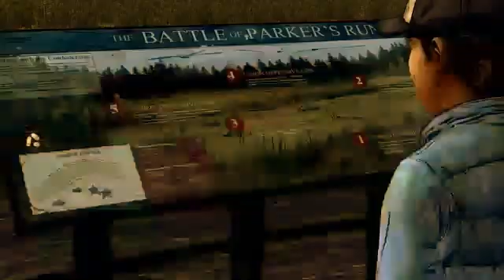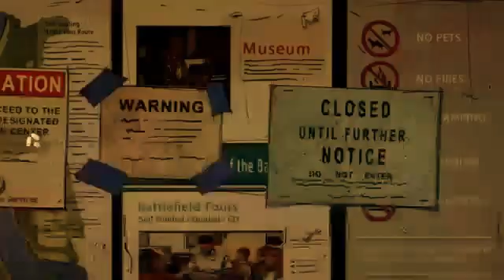The Walking Dead: Season Two (Part 8)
No commentary gameplay walkthrough of The Walking Dead: Season Two PS4

I would really appreciate your likes and comments!